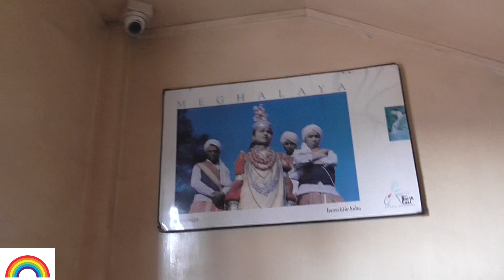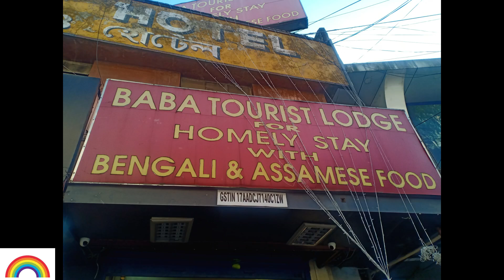Our trip to North-East India ~ Shillong, Laitlum Canyons, Cathedral church, Ward’s Lake (Part-6)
Today is the last day in Meghalay. Spent our morning time in Laitlum Canyon with the beautiful landscape and local tasty food. After that we visited Cathedral Church and thereafter Ward’s Lake.
End of the day spent in Police Bazar area with local restaurant and shopping.

Eagle Nest Eco Retreat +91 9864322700
Md Iqbal for vehicle: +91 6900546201 Bapi Sil for vehicle: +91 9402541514

4) (FREE music for YouTube creators - Worthy Of Praise - Inspiring | Heartfelt - Our-Music-Box.com)